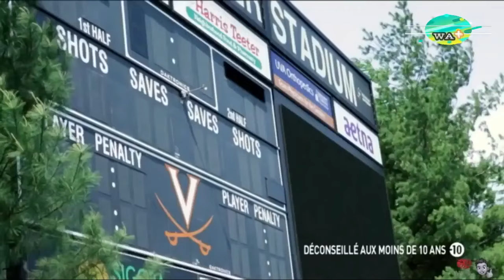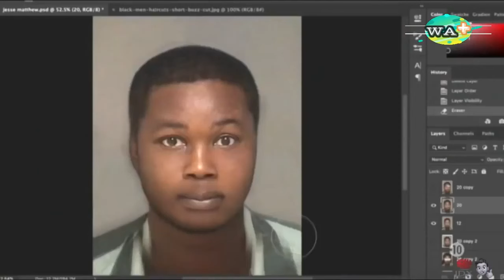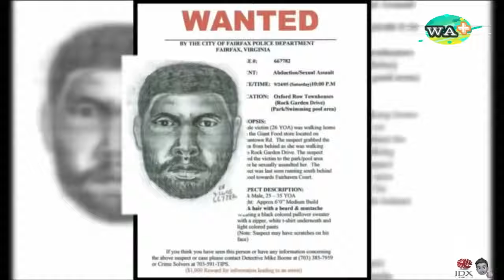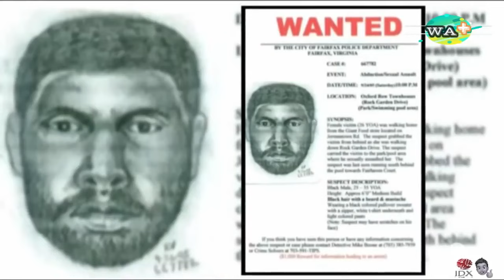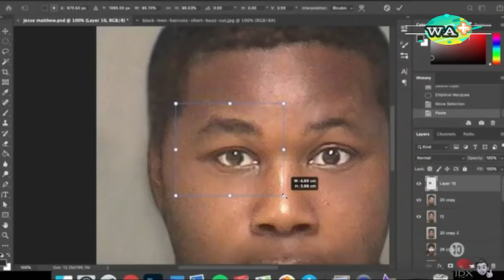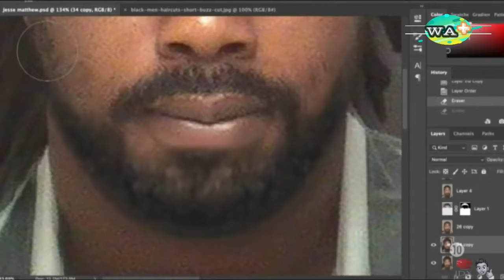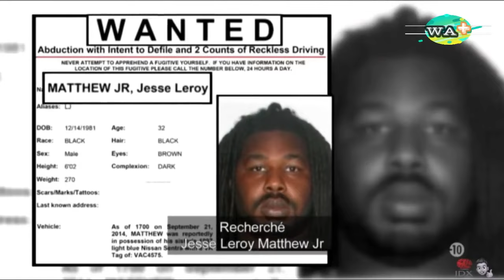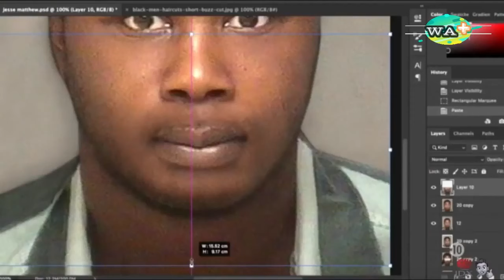L'affaire Jesse Mathews : autopsie d'un meurtrier